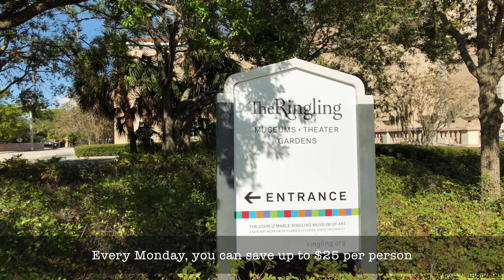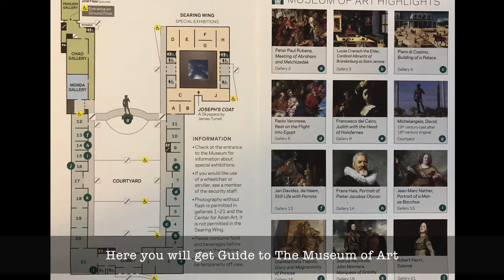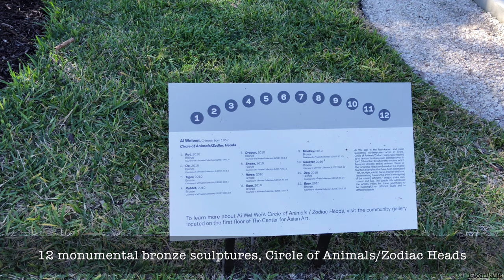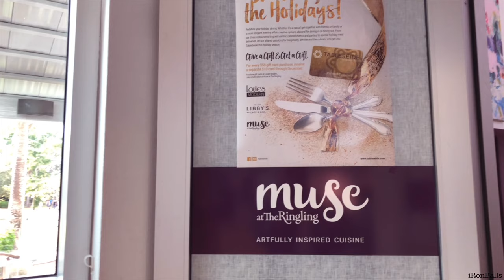The John and Mable Ringling Museum of Art 4K - 60fps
7 Mins Tour **4K** VIDEO of Ringling Museum of Art, Gardens & Ca' d'Zan
My 1st 4K Video done by iPhone X